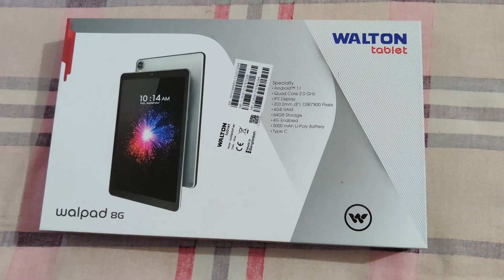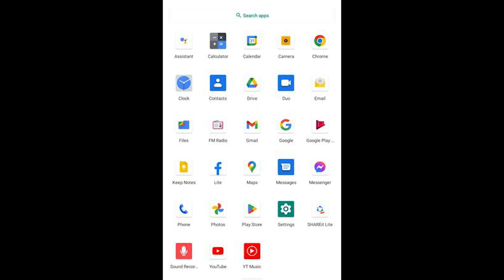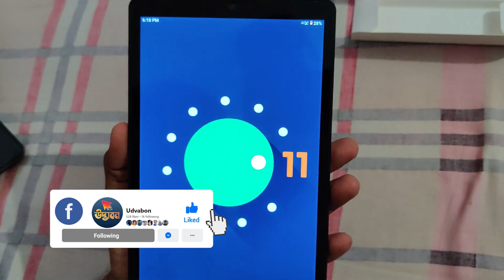প্রধানমন্ত্রীর উপহারের WALTON Walpad 8G Tab Review & Unlock Setup Update Tablet Playstore UDVABON BD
Tab Unlock Process আনলক করার প্রক্রিয়া
1. ফুল চার্জ করে নিতে হবে
2 ট্যাবটি Open করতে হবে।
৩। Wi-FiConnect দিয়ে প্রায় ৪/৫ ঘণ্টা রেখে দিতে হবে। auto update Download হবে।
৪। যখন ট্যাবে Hit there এবং Start লিখা আসবে তখন Start বাটনে ক্লিক করতে হবে।
৫। তখন টাৰে Connect Wifi এবং Set up off line লিখা আসবে তখন Set up off line বাটনে ক্লিক করতে হবে।
৬। Continue বাটনে ক্লিক করতে হবে।
৭। Date ও Time এবং Next লিখা আসবে তখন Next বাটনে ক্লিক করতে হবে।
৮। Google Service এবং Accept লিখা আসবে তখন Accept বাটনে ক্লিক করতে হবে।
৯) Set screen lock আসবে তখন skip বাটনে ক্লিক করতে হবে। অবশেষে Confirm বাটনে ক্লিক করতে হবে।।
তবেই ডিভাইসে সব করা যাবে।
## নবম দশম শ্রেনীর সেরা শিক্ষার্থীরা পাবে শুধু।
জনসংখ্যার সঠিক তথ্য সংগ্রহ করতে দেশে প্রথমবারের মতো ডিজিটাল পদ্ধতিতে গত বছর জনশুমারি ও গৃহগণনা করা হয়। গণনা কাজে প্রায় ৪ লাখ ট্যাবলেট পিসি (ট্যাব) ব্যবহার করা হয়। কাজ শেষ হওয়ার পর ব্যবহৃত ট্যাবগুলো কোথায় ব্যবহার করা হবে, সেটি নিয়ে বিপাকে পড়ে বাংলাদেশ পরিসংখ্যান ব্যুরো (বিবিএস)। ট্যাবগুলোর বিষয়ে সিদ্ধান্ত নেওয়ার জন্য দফায় দফায় সভাও করেছে প্রতিষ্ঠানটি। বিভিন্ন মহল থেকে ট্যাবগুলো শিক্ষাপ্রতিষ্ঠানে বিতরণের মতামত জানানো হলেও এ বিষয়ে সিদ্ধান্ত নিতে পারছিল না বিবিএস।
অবশেষে এই ট্যাবগুলোর বিষয়ে একটি সিদ্ধান্ত নেওয়া হচ্ছে।
সংশ্লিষ্ট সূত্রে জানা গেছে, জনসংখ্যা গণনার কাজে ব্যবহারের জন্য  প্রায় ৪ লাখ ট্যাব কিনতে খরচ হয়েছিল ৪৪৭ কোটি টাকা। ট্যাবগুলো দিয়ে গণনার কাজ গত বছরের ১৫ জুন শুরু হয়ে ২১ জুন শেষ হয়। তারপর থেকে এই ট্যাবগুলোর আর ব্যবহার হচ্ছে না। ট্যাবগুলো প্যাকেট করে রাজধানীর আগারগাঁওয়ের পরিসংখ্যান ভবনে রাখা আছে। ষষ্ঠ জনশুমারি ও গৃহগণনা-২০২১ প্রকল্পের আওতায় ছয় মাস আগে এসব ট্যাব কেনা হয়েছিল।
Product Specifications
WALPAD 8G
Operating System Android™ 11
CPU 2GHz Quad-Core
Display 8’’ IPS (1280 x 800)
RAM 4GB
Storage 64GB
Camera Rear: 8MP | Front: 2MP
Battery 5000 mAh Lithium-ion Battery
Network 2G/3G/4G
USB USB 2.0 (Type C)

Network Technology GSM/HSPA/UMTS/LTE
SIM Supported Yes, Dual MicroSim/ NanoSIM
Voice Call Yes
GSM Technology Yes LTE/4G, 2100MHz, 1800MHz, 900MHz
Bluetooth Version Bluetooth v5.0
PC Sync Suitable data exchange application
Operating System Android 11
Technology (Main Display) IPS
Size (Main Display) 8.0" (203.1 mm)
Resolution (Main Display) 1280 x 800p
Color Depth (Main Display) 16M
CPU Speed 2GHz
CPU Type Quad-Core
Color Silver/Blue
Form Factor Tablet
RAM Size (GB) 4GB
ROM Size (GB) 64GB
External Memory Support MicroSD card (256 GB)
Rear Camera Resolution 8.0 MP
Rear Camera Auto Focus
, autonomous and others) in last 3 years.